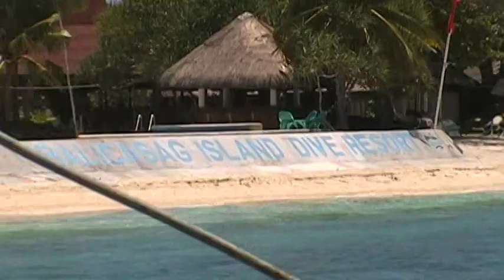Balicasag Island Part 9